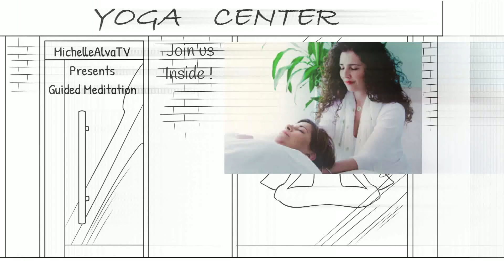How To Overcome Fear of Intimacy I Black Screen Guided Meditation for Emotional Trauma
Fear of Intimacy I Black Screen Guided Meditation  for emotional trauma

Do you avoid intimacy with yourself and your partner, or find it difficult to open up in relationships?
Do you feel overwhelmed with emotions, or feel blocked or stuck?

Lay down and listen to this guided meditation that is meant to also teach you how to breathe in a way that softens your whole body, releases tension in the chest-heart-gut-neck-shoulders-low back, and strengthens your intuition-connection.
And thank you for sharing it with a friend who’s anxious, depressed, tense and overwhelmed. It is powerful!!

Schedule a Breakthrough Strategy Call Here if you would like to work with Michelle Alva and learn the Alva Method

If you like to work with Michelle via phone, zoom, in person, or attend a retreat with her, please watch this video first

The sessions are deep and profoundly transformational. For maximum benefit, a series of sessions over time is recommended, and also there is a series of meditations recommended to focus and calm the mind for optimal benefit.

Schedule a Breakthrough Strategy Call Here if you would like to work with Michelle Alva and learn the Alva Method , if you have other inquiries please email her at , the CALENDLY Link is only for future clients interested in working one on one online or in-person with Michelle Alva.

CLICK HERE for Upcoming Online and Live Events with Michelle Alva

Michelle works with you over the phone or zoom from anywhere in the world.

Empower Yourself with Michelle Alva's Services, Retreats and Online Programs

FOR COUPLES: Have A More Fulfilling and Intimate Sex Life, Download Deeper Connection: Intro To Tantra for Couples Videos Series (which includes Yoni Massage Audio)

FOR PREGNANT WOMEN: Abundant Pregnancy Online Program, Connect With Your Inner Goddess and Baby during Pregnancy and Beyond Guided Meditation Series
To Support A Healthy Pregnancy, Labor, Delivery and transition to Motherhood via
The ALVA Method.